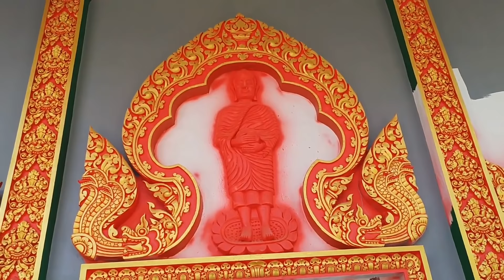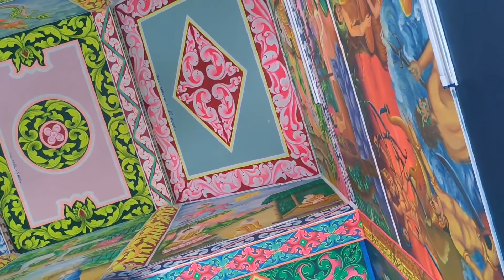Cẩn Cảnh Chánh Điện Chùa Sóc Ven Mới sau nhiều lần dời thời gian Khánh Thành vì Covid 19